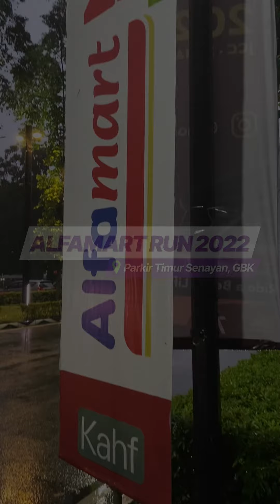FotoYu in Action: Alfamart Run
Senyum merekah menghiasi para peserta Run Fest di semarak Ulang Tahun ke 23 Alfamart, yang Goodie Bag nya heboh!
Kamu ikut event di Alfamart Run kemarin? Tenang saja, langsung download aplikasi FotoYu di App Store & Play Store kalian untuk temukan foto terbaik kalian ya!

FotoYu
Ketika Selfie Aja Gak Cukup